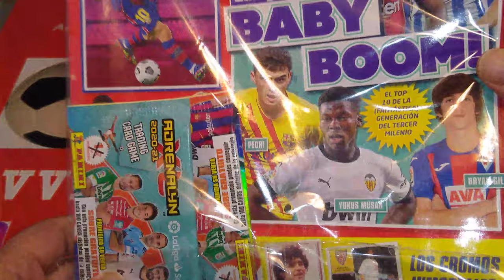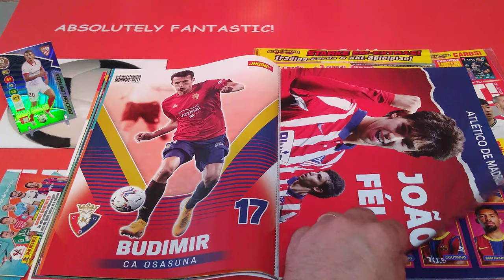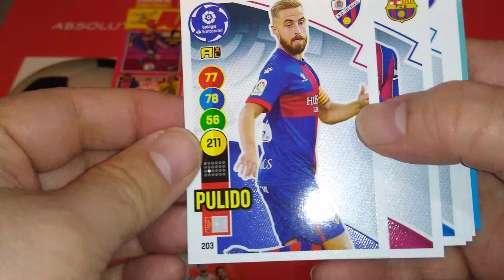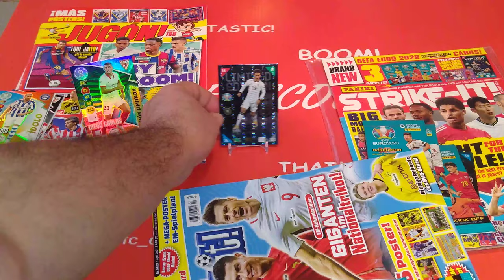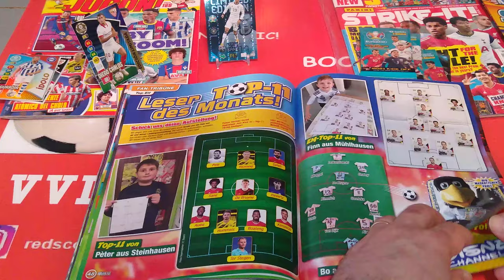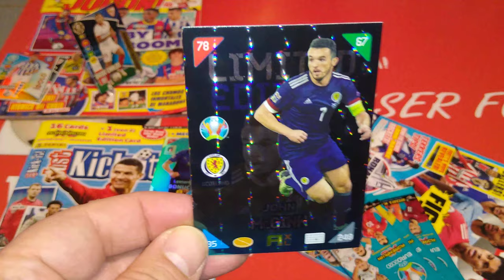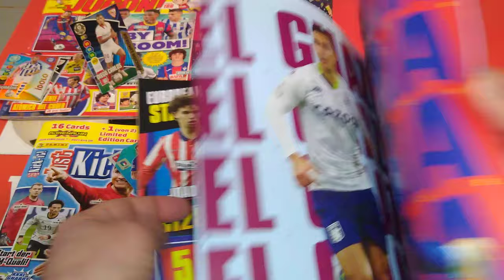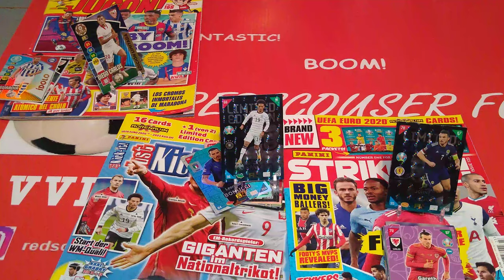MAGAZINES SPECIAL **STRIKE IT 123, JUST KICK IT(GERMANY) & JUGON(SPAIN)/LIMITED EDITION SPECIAL***